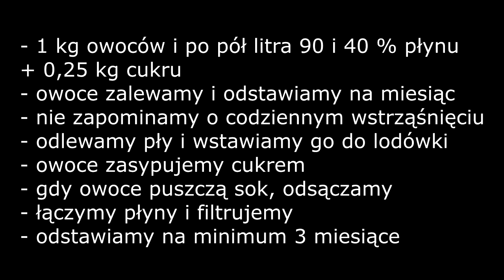Nalewka z TARNINY - przepis